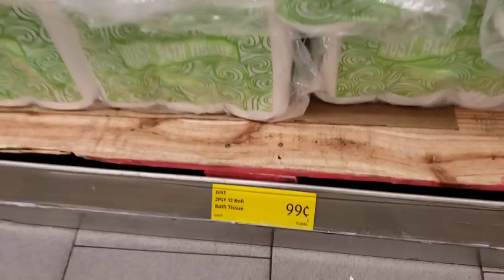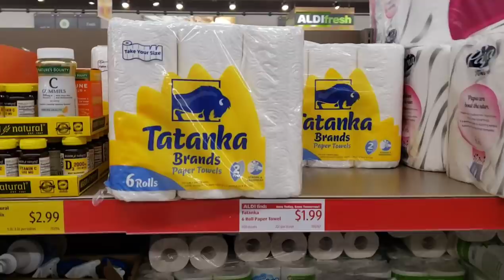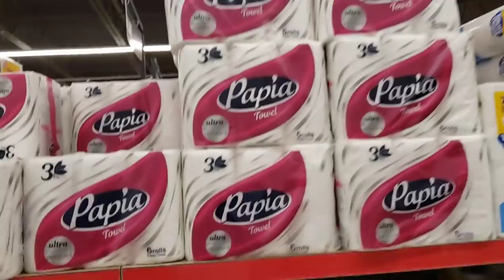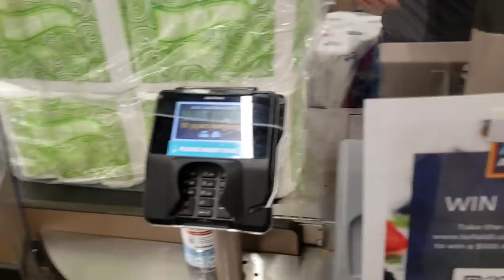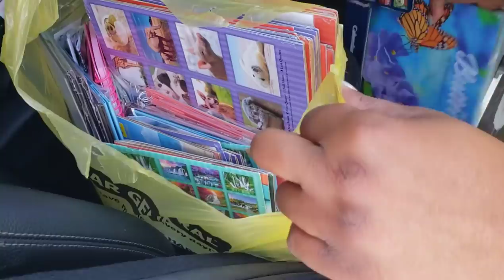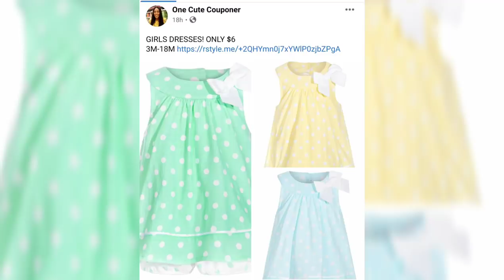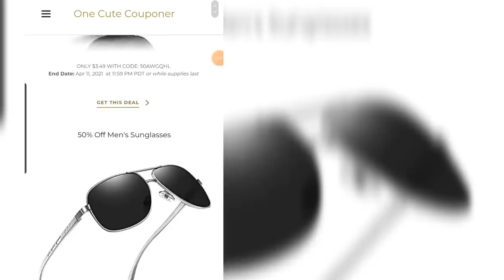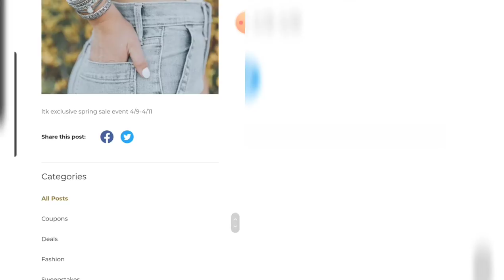RUN! 12PK TISSUE ONLY .99 CENTS! & PAPER TOWELS ONLY $1.99! ALDI no coupons needed!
If you want to know if your store HAS THIS IN STOCK
2- Select ALDI
3-Search "Just Bath"
4-Search "Papia"
5-If its out of stock at your store, switch locations and search another store.
-NO, you don't have to order online you can just go to the store.
-YES you can order online if you don't want to miss out.

✅ONLY $2.99! FULL SIZE BATH TOWELS!

Shoes, Wallets, Mens Belts, Handbags & more!

✅Quay Sunglasses Big discount! Only $39 or 3 for $99!

✅ONLY $29 | Lemon 8-Pc. Reversible Comforter Set
any size any color

✅ONLY $37! 42 Pc. Dinnerware Set, Service for 6

✅8PC BEDDING SET | ONLY $29| ANY SIZE

 ✅Microfiber Down Alternative | ONLY $18.99

✅PARIS BEDDING SET/ $29 ANY SIZE!

✅ONLY $15 ANY SIZE SHEET SET

✅ONLY $13.99 | 10-Pc. Ceramic-Coated Cutlery Set

✅ONLY $37 | 13-Pc. Cookware Set

✅Reversible Bedding Sets | ONLY $29!

✅ONLY $25! Electric Air Fryer

✅GIRLS DRESSES STARTING AT $4!

✅DKNY Medium Leather Flap Crossbody
ONLY $59 | WAS $148

✅Men's Tommy Pool Slide Sandals | $17

✅ONLY $34 | Massage Gun Handheld Deep Tissue Percussion Massager with 6 Speeds and 4 Swappable Heads

✅Men's 3-Pc. Crown Gift Set | ONLY $25